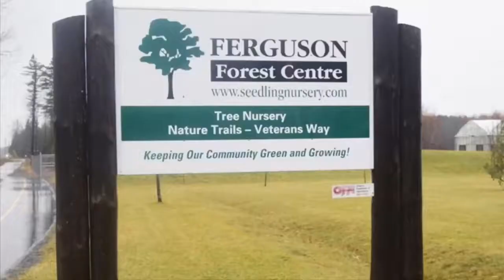59 Second News Update